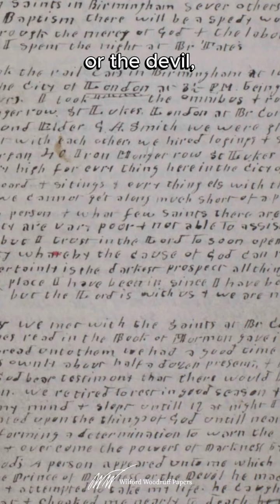Wilford Woodruff The Man #2: Stories from the Everyday Life of a Prophet